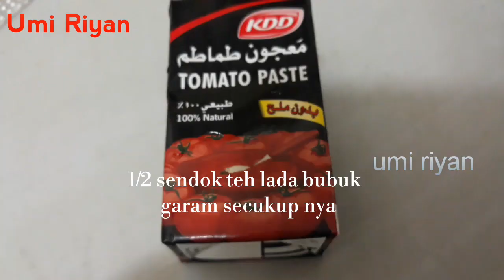Curry iga kambing